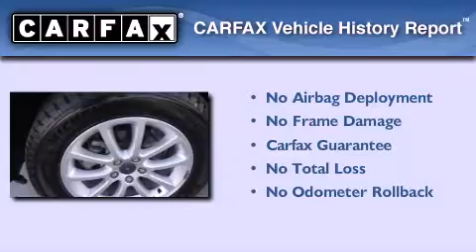2007 Ford Edge Denton TX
Year : 2007
 Make : Ford
 Model : Edge
 Engine : 3.5L 6 Cyl. Fuel Injected
 Trans . : 6 Speed Automatic
 Exterior : Black
 Miles : 45,662

 2111 US Hwy 287 South

 2007 Ford Edge Decatur TX